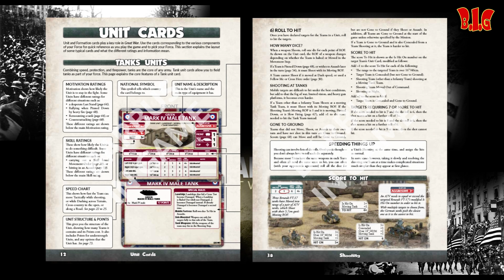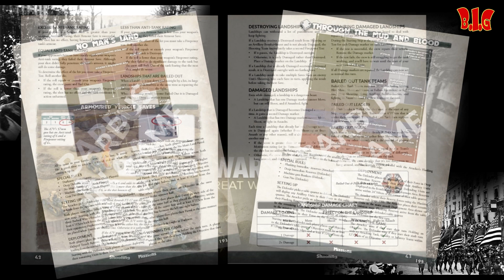Présentation de Great war de chez battlefront !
Salut les barbus aujourd’hui on part a la découverte de Great war, le jeu sur la 1er guerre mondiale de chez battlefront !

Ce jeu se passe en fin de guerre, de fin 1917 jusqu’à l’armistice et met en scene 5 nations combattant sur le front de l’ouest.

Comme d’habitude battlefront nous sort un magnifique ouvrage, avec plein de photo et de carte.

J’espère que cette vidéo vous plaira, si c’est le cas n’hésitez pas a la liker, a me poser vos questions et vos remarques dans les commentaires, a vous abonnez si ce n’est pas déjà fait et à activer la cloche de la notification pour recevoir des alertes de nos futurs vidéos !

Si vous souhaitez nous soutenir financièrement, n’hésitez pas à nous donner un pourboire via tipée.

Quant à moi je vous dis à bientôt pour une prochaine vidéo et que le poil soit avec vous !